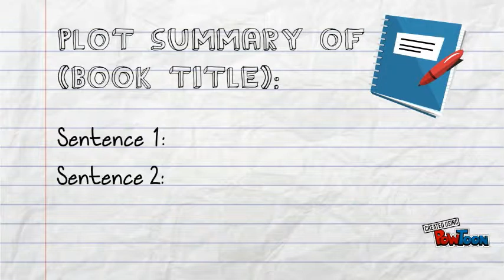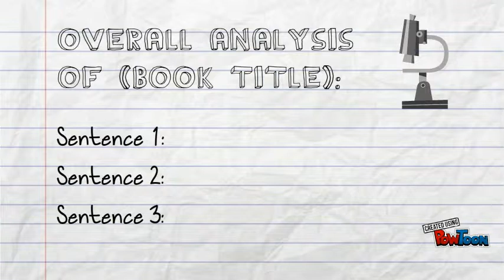The Battle of Princeton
Justin G.-- Created using PowToon -- Free sign up -- Create animated videos and animated presentations for free.  PowToon is a free tool that allows you to develop cool animated clips and animated presentations for your website, office meeting, sales pitch, nonprofit fundraiser, product launch, video resume, or anything else you could use an animated explainer video. PowToon's animation templates help you create animated presentations and animated explainer videos from scratch.  Anyone can produce awesome animations quickly with PowToon, without the cost or hassle other professional animation services require.